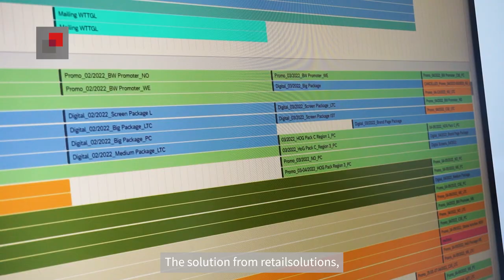Promotion Planning & Calendar (PP&C) at Gebr. Heinemann - short version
Gebr. Heinemann about the benefits of PP&C for their promotion activities